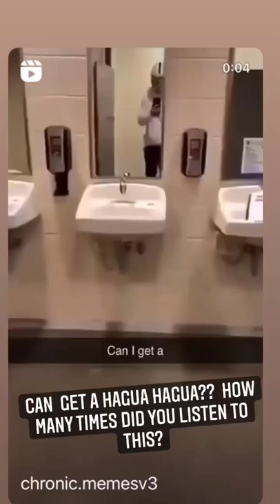Cleanliness is next to Godliness. Keep those hands clean friends. Video credit: ￼Chronic.memes3